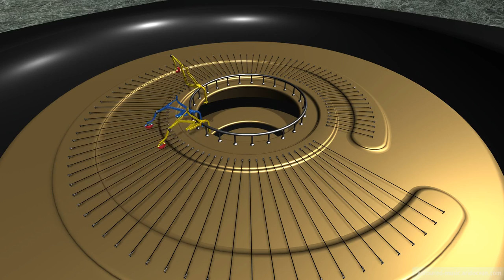"Petite Suite (1885)" Animation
Petite Suite (1885) by Alexander Porfirjewitsch Borodin
Serenade - Allegretto